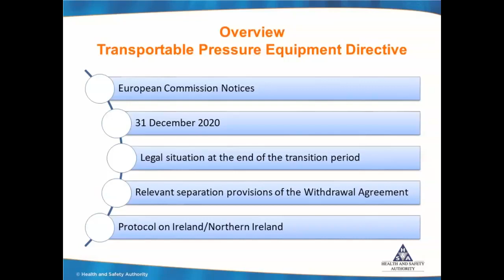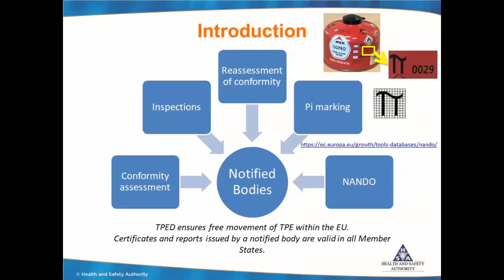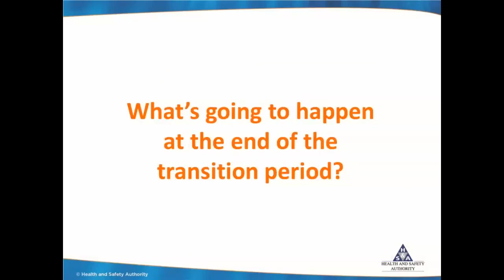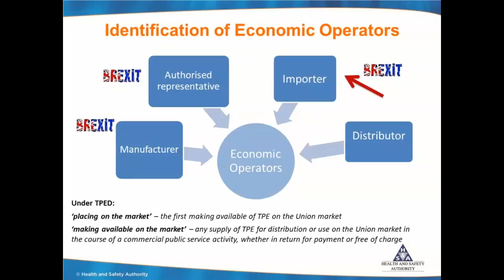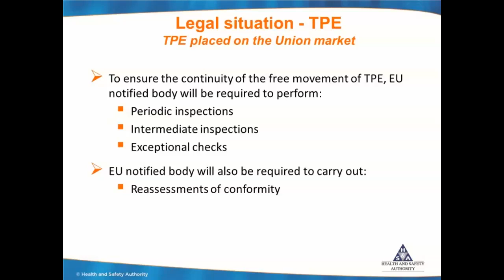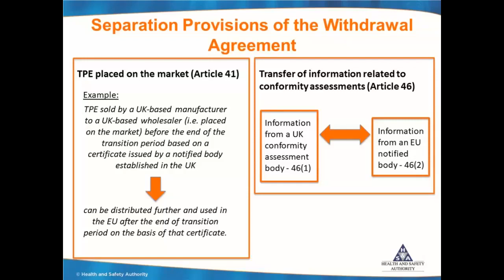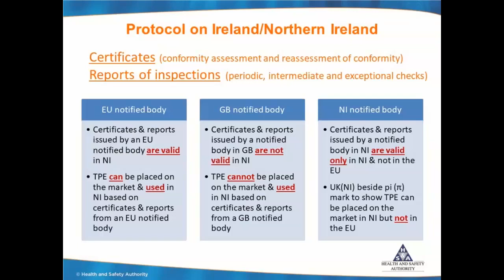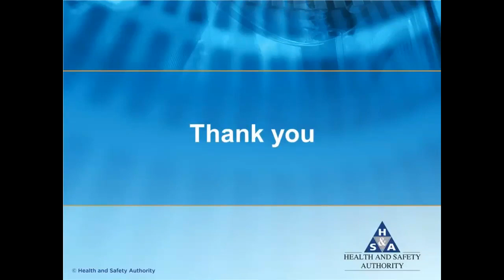Brexit - Implications for Transportable Pressure Equipment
This webinar was presented by Alice Doherty, inspector with the Health & Safety Authority in Ireland, on October 7th 2020.